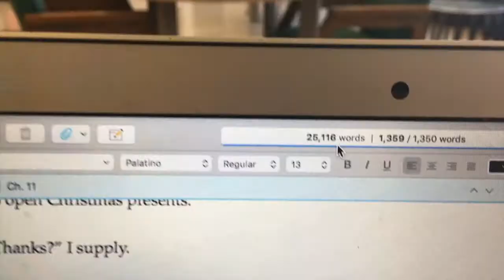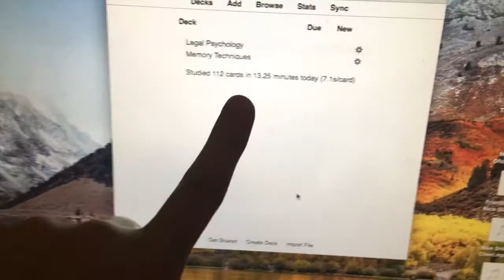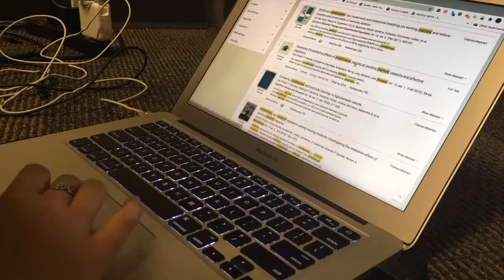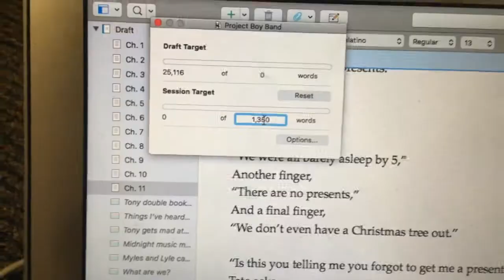BUSY AND PRODUCTIVE DAYS AT COLLEGE II Starting off the week strong and working on my thesis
Hello humans!

This week, I brought you along for two very busy, but ultimately productive, days in my life at college as a junior studying Forensic Psychology. Enjoy!